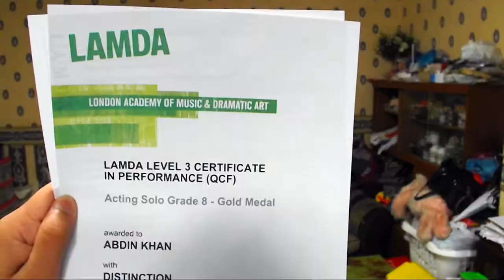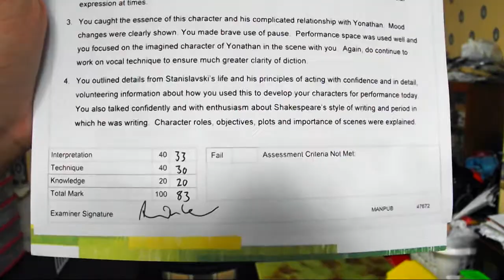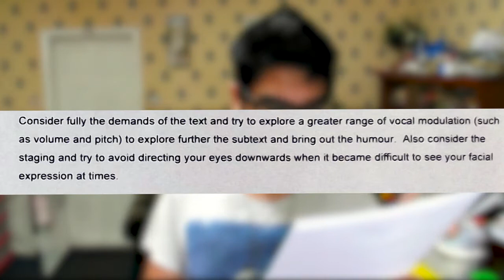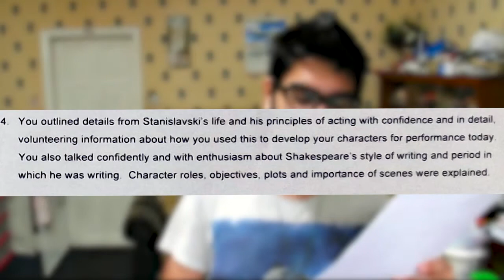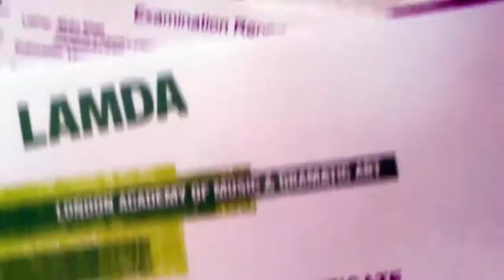I Got My LAMDA Results!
Hey guys! Told you I was back! I may not have been on YouTube for a while but I was staying productive as hell :P
 Here's a video of me sharing my LAMDA results with you lot (which I got like a month ago or so but oh well)! :D
 Also...This video also spontaneous :)